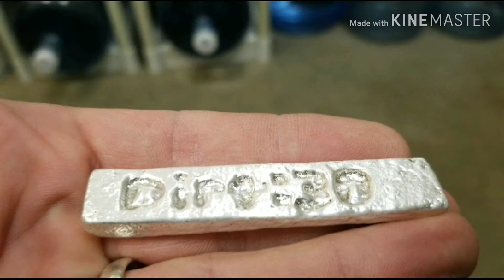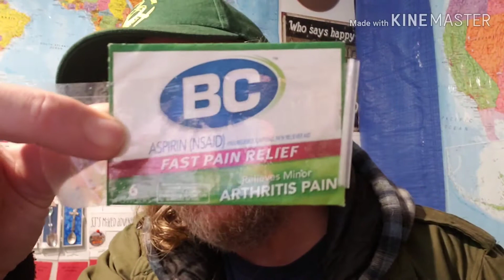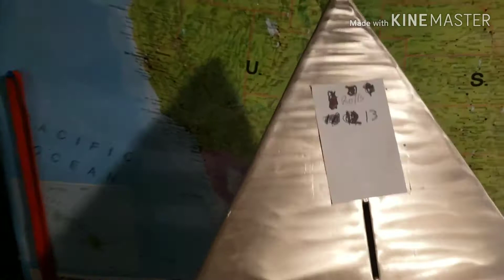Dirt:30 Mail call, Oldies&Goodies, Draco's Dragon. GOLD!!!!!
What's up DirtNerds!?! Doind a quick mail call for Oldies&Goodies aka Uncle Al,  and my good friend Draco's Dragon. As well as a shout out for Ray's World and GingerInJapan. I end it with a super deal of the last of my paydirt, 8oz of paydirt containing a minimum 1g of GOLD!! $40 + Shipping. Have a blessed day my friends and fellow DirtNerds.

If you wish to send something for this channel please include any information about yourself and the item unless you wish to remain anonymous.
Dirt:30 George
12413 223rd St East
Graham Wa 98338

If you wish for me to keep your information you must state that in the email, otherwise it will be deleted. I do not sell or share any personal information obtained from my channel.